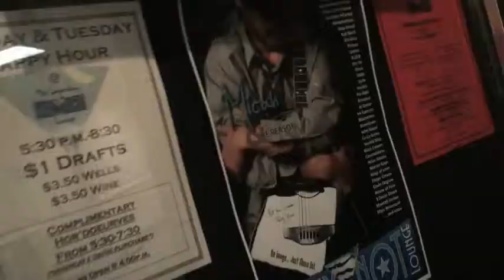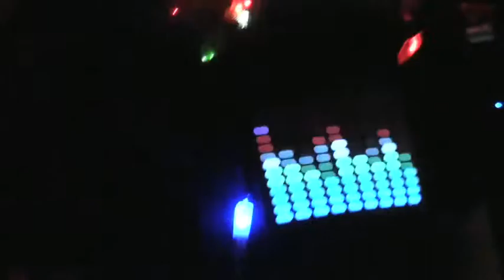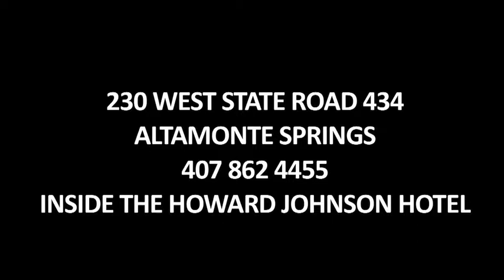Why Not HowardJohnson